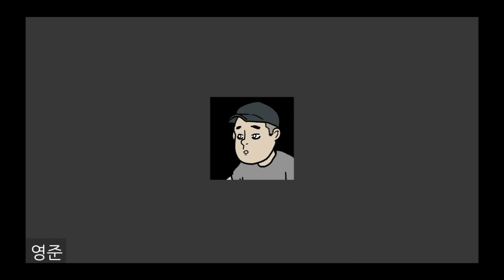[스튜디오 장삐쭈] 화상회의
스튜디오 장삐쭈
장삐쭈, 정영준, 안류천, 포포, 윤성원, 허혜원, 정대준
support : 크리스